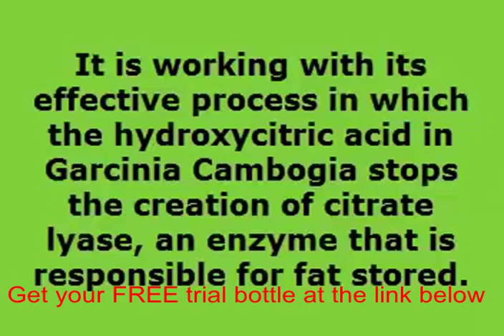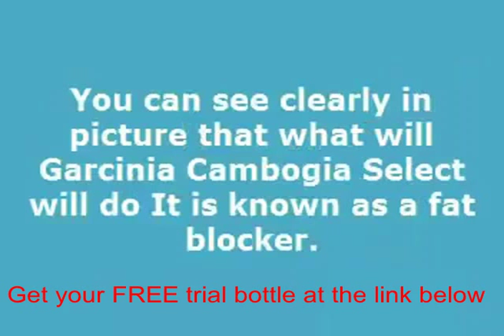Bio garcinia cambogia reviews